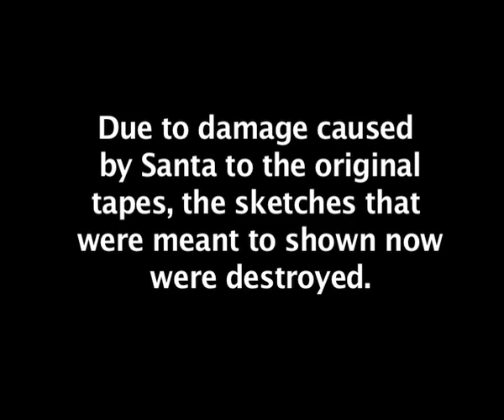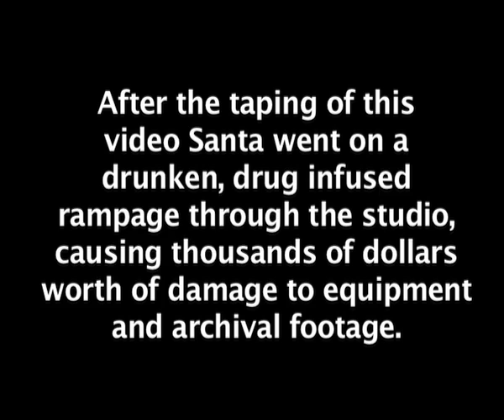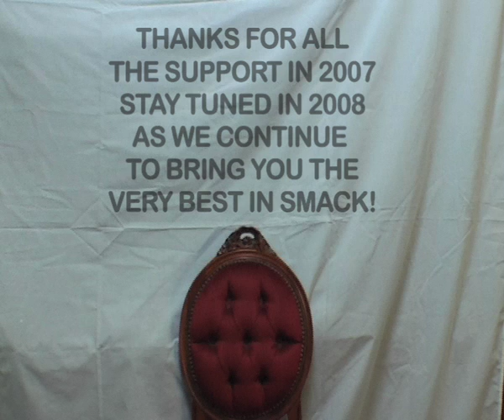A Very Smacky Christmas (X-MAS SPECIAL)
The very first Smack Christmas special!
Merry F#$ken Christmas everyone!